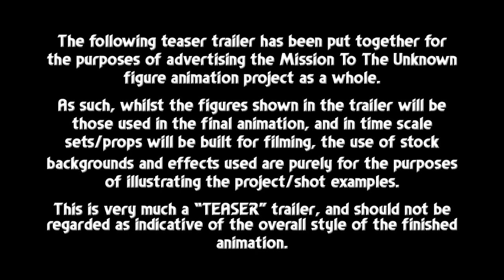Doctor Who : The Mission To The Unknown : Teaser Trailer #1 - Black & White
Well here is it the very first teaser trailer for my Mission To The Unknown Figure Animation

Stay Updated

Legal Stuff